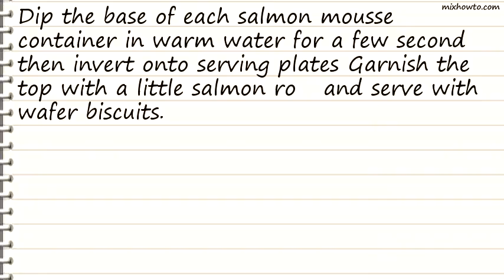Recipe Cheats salmon mousses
INGREDIENTS:
●Ingredients (serves 6)
●6 good-quality bought salmon mousse (see note)
●Salmon roe (see note), to garnish
●Wafer biscuits, to serve